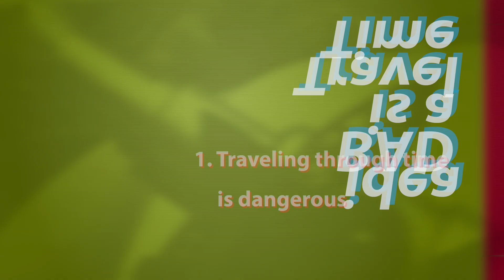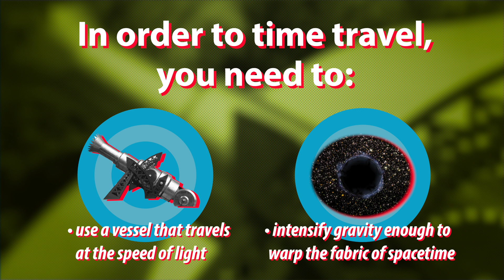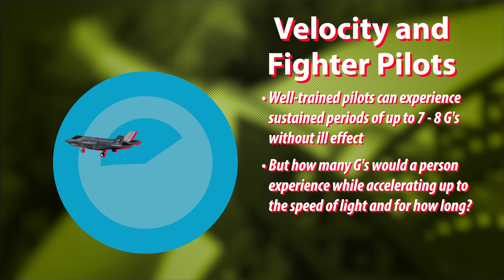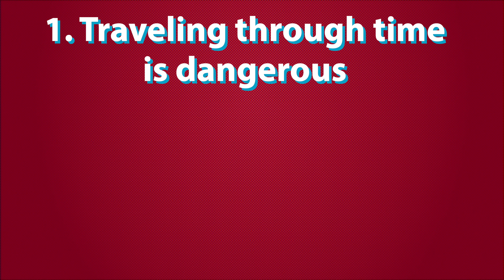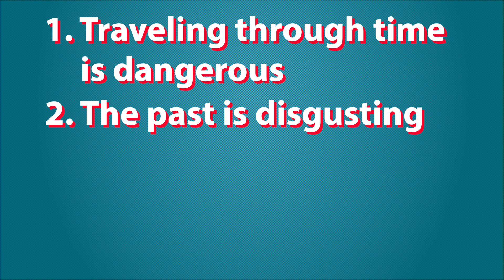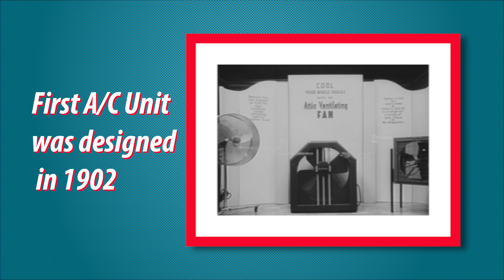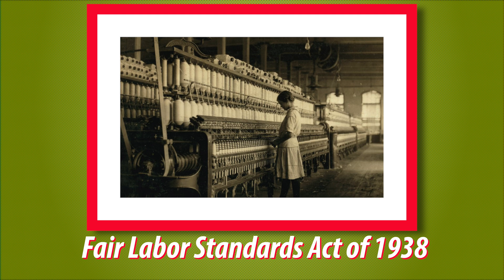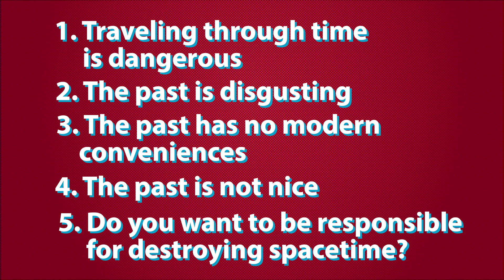Time Travel Is a Bad Idea!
Have you ever dreamed of traveling through time? In this episode we take a look at why you don't want to time travel!